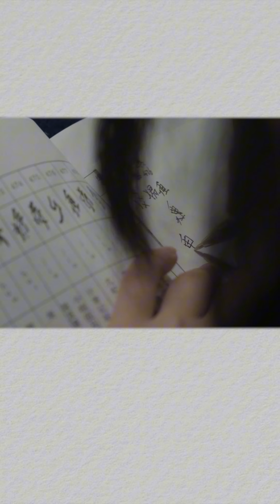一部關於中國女性的紀錄片，引發全球熱議 A Documentary about Chinese Women Generates Global Buzz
8月31日，國內首部女書紀錄片《密語者》即將全國上映。女書起源於湖南省江永縣，是全世界唯一「傳女不傳男」的文字，舊社會的女性，依靠女書講述脆弱、建立友誼，因此得以生存。導演馮都耗時3年，將女書的故事搬上大銀幕。本片曾在海外引起熱議，入圍2023年奧斯卡短名單。一條與導演馮都聊了一下。

On August 31, Hidden Letters, China’s first documentary of Nvshu, is going to be released across the nation. Nvshu was created in Jiangyong, a county of Hunan province. It’s the only written language worldwide spread and passed
down among women. In old times, local women expressed their fragility and established friendship via Nvshu. Feng Du, the director, spent 3 years making the documentary which became an Oscar Shortlists selection in 2023 and generated buzz abroad as well. Check out the video for Yit’s interview with Feng.

🎥本月精彩推薦 Best of this month：

▸【TOP1】野蠻生長的60歲姊姊：年下戀，不生娃，沒有養老規劃 60-year-old Woman Lives with Her Young Husband

▸【TOP2】中国初代超模CP，谈34年神仙友谊：不是爱情，胜似爱情

▸【TOP3】漂泊20年，他蓋了一棟最大膽的養老房 After 20 Years of Drifting, He Built the Boldest Retirement Home

▸【TOP4】爆火的山西，藏著中國第一國寶 Shanxi Province in Northern China Hides the No.1 National Treasure

▸【TOP5】浙江丁克夫妻造1000㎡園子：邀請朋友共享養老 Zhejiang DINK Couple and Their 1000-m2 Villa